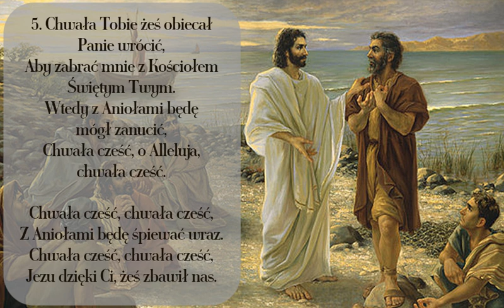Ballada ewangeliczna (Szukać szczęścia, szukać celu życia chciałem)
Pieśń na pielgrzymki, katechezę, wydarzenia ewangelizacyjne, do wykorzystania poza liturgią.

00:00 → 1. zwrotka
00:40 → 2. zwrotka
01:20 → 3. zwrotka
02:00 → 4. zwrotka
02:40 → 5. zwrotka